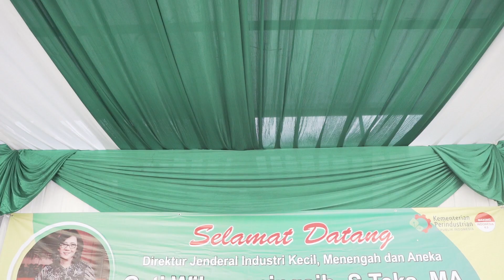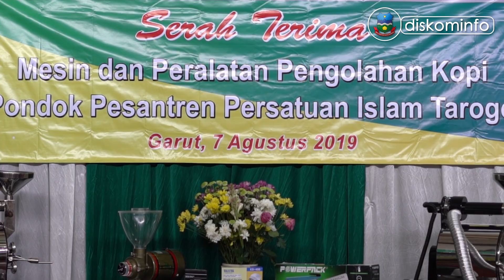Kementerian Perindustrian Serahkan Alat Pengolahan Kopi ke Ponpes Persis Tarogong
Untuk mencapai Target Negara Industri Maju di tahun 2030, Kementerian Perindustrian membidik Pondok Pesantren untuk menciptakan wirausahawan baru. Salah satunya dengan menyerakan modal usaha berupa Seperangkat Alat Pengolahan Kopi dan Bimtek Wirausaha selama tiga hari dari tanggal 8-10 Agustus 2019 di Pondok Pesantren Persatuan Islam (PERSIS) Tarogong.